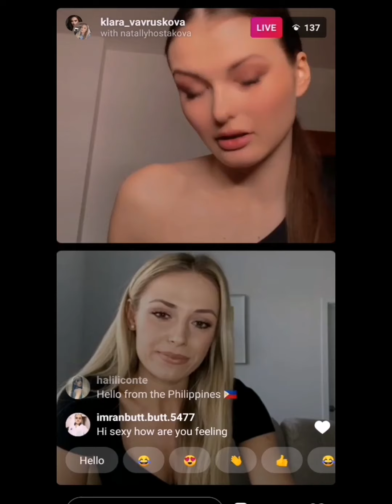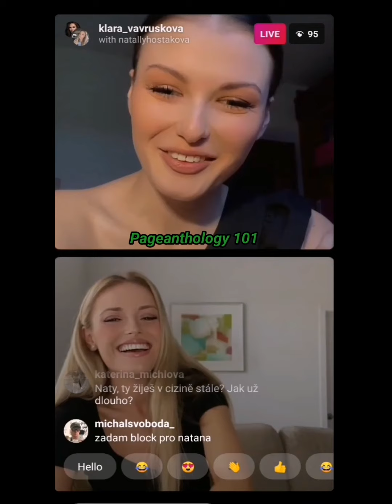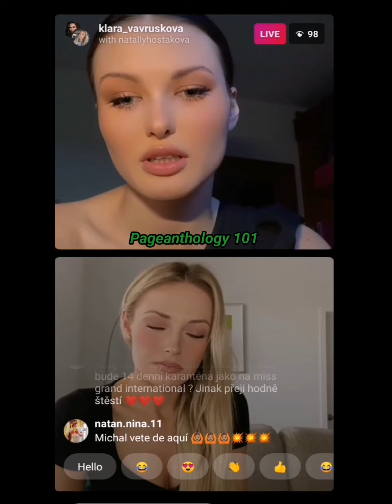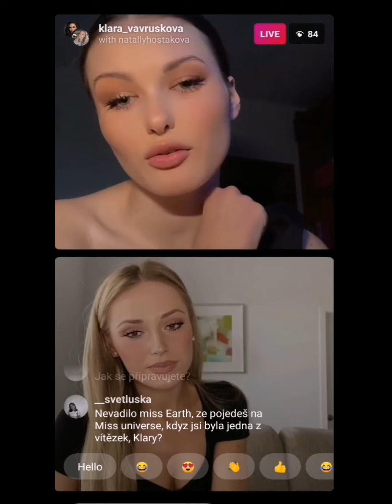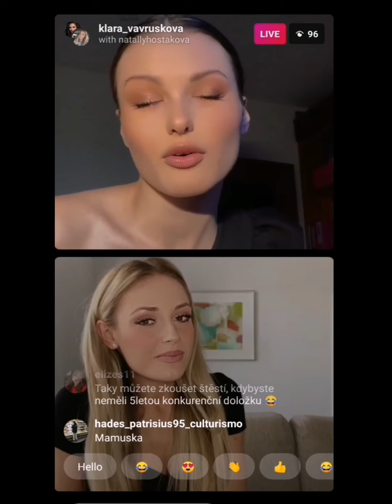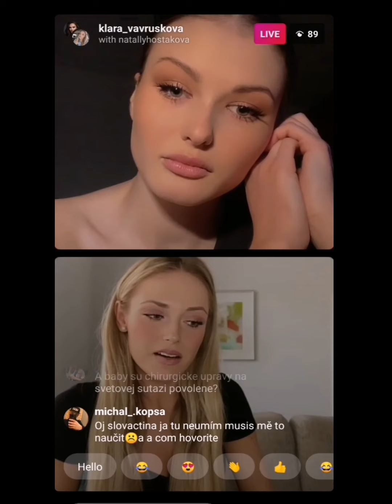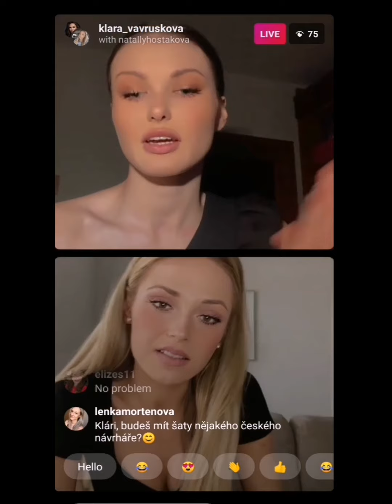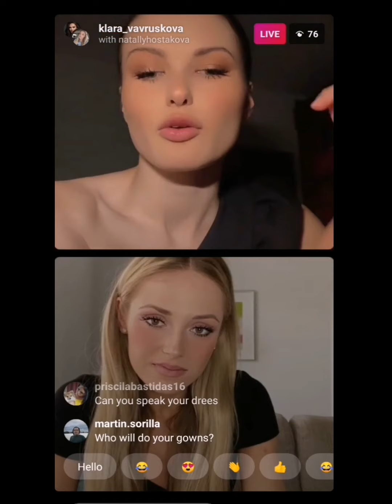IG LIVE | Miss Czech Republic Klara Vavruskova and Miss Slovakia Natally Hostakova ❤️